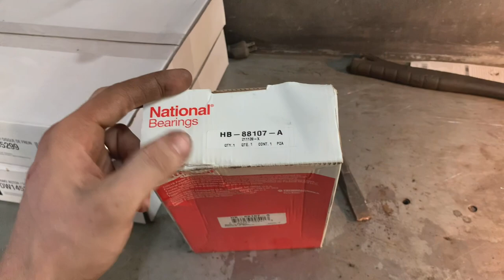How to shorten a driveshaft for absolutely FREE! (And easy with only an angle grinder and welder)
Just a disclaimer before we start... Don't do this at home.
With that out of the way, I'mma do just that! I need a shorter driveshaft for the Turbo LS Caravan, and I refuse to pay a specialized, qualified shop 500$ to do something I can do myself! because hot rod. I start by showing how to super easily make a perfectly straight cut around a round pipe using only paper and tape, then slowly cut around a little at a time, remove the yoke, cut out the section of driveshaft that you want removed, and weld it all back up!

I’ve had some people ask for my address to send along something, so I thought I’d leave my address here incase you’d like to! I appreciate you guys.

Barry Lambert
Lewisporte, NL, Canada
A0G 3A0